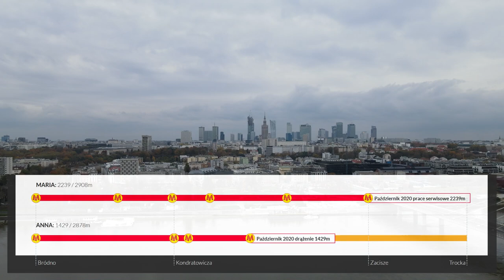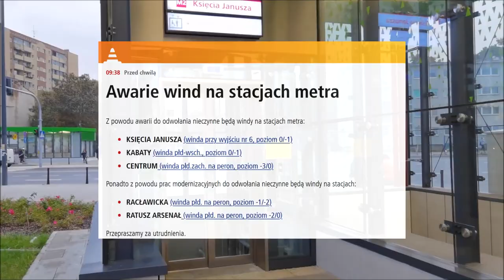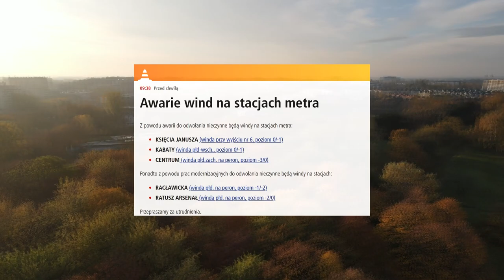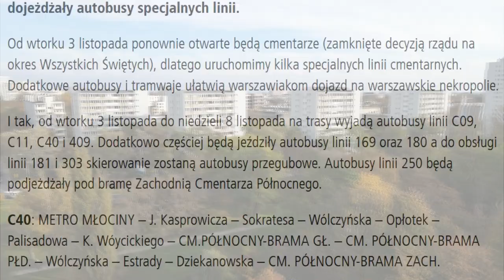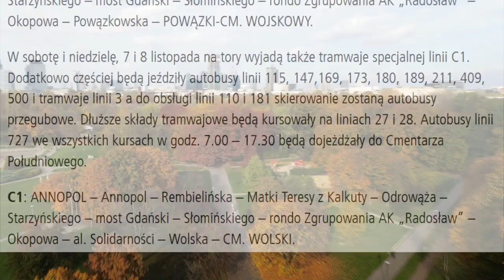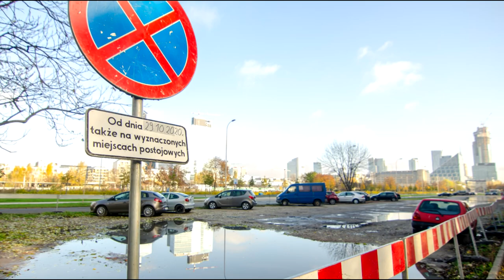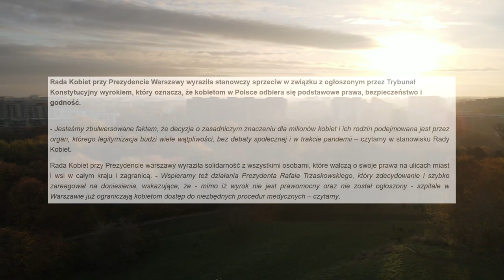#19 Cmentarz z WTP Mimo wszystko, S90 czy równe chodniki! - Mniejsza Z tym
Zapraszam na kolejny odcinek w którym opowiem wam co się działo i będzie dziać w Warszawie w ciągu najbliższych dni i nie tylko...

Spis Treści
0:00 Intro
0:36 Wstęp
1:02 Tarcze TBM
2:14 Windy w Ⓜetrze
3:05 POP Nowy Świat
3:15 ZTM
3:22 SKM
4:10 WTP
6:10 ZDM
9:19 UM
10:45 Zakończenie
11:33 Outro